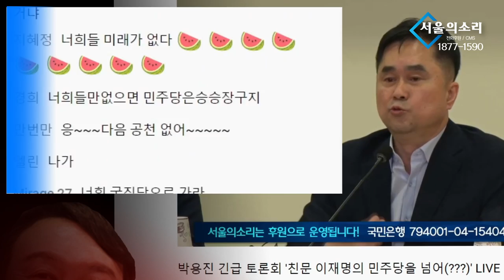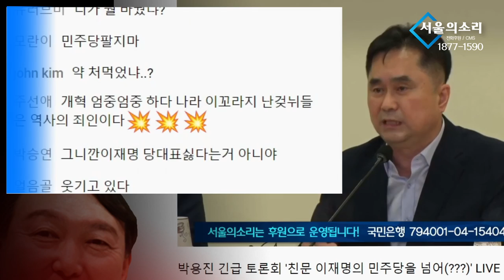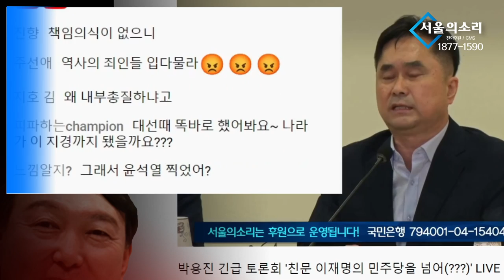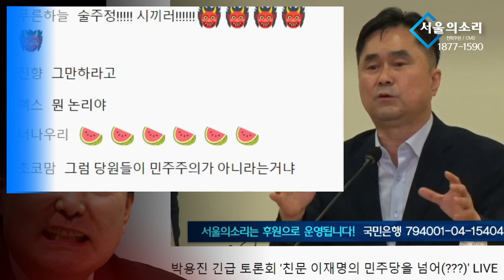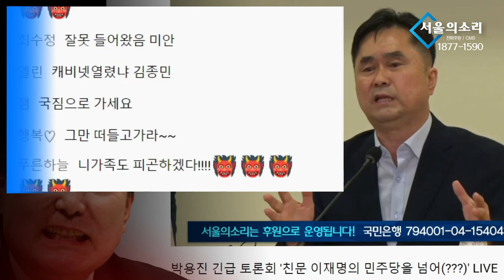이재명을 넘어가는 민주당...? 댓글 반응 (feat. 익사)